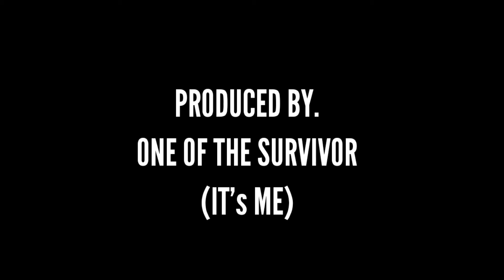My squad be like in ranked matches | free fire squad be like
@D R P O O - FF

@SNOW WHITE

@MASTER OP